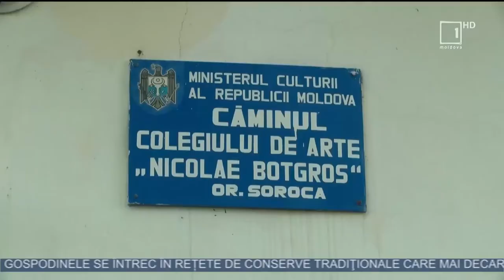Taxele de cazare în căminele UTM rămân neschimbate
În căminele universităţilor din întreaga ţară au loc ultimele pregătiri pentru cazarea studenţilor. Muncitorii se grăbesc să încheie lucrările la timp, astfel încât toţi beneficiarii să fie cazaţi până la sfârşitul lunii august. În unele instituţii plata lunară pentru cămin a rămas neschimbată, în altele, însă, taxa pentru cazare a crescut, comparativ cu anul trecut, relatează Moldova 1.